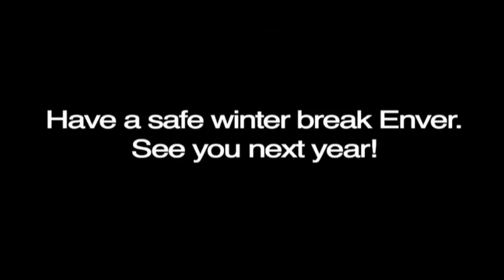ECTV 2010 Episode 5 Christmas Special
The Christmas special, with an interview by David Tran, as well as montages for the Eggnog Boatrace and the gingerbread competition. Also, the crew leaves the year with a little gift for Enver.

Keith Grant
Kyle Bhawan
Shaun Mudliar
David Tran
Sharuk Yusuf

Alecia Mantei
Justine Crawford
Robert Monro
Shakthi Wijeratne
Amanda Vidovic